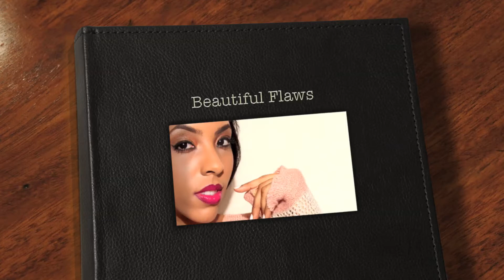Beautiful Flaws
Dedicated to anyone who has had to overcome personal obstacles.
Cancer, Bullying, Abuse, Discrimination,and Hardship - you can overcome !
Written by : Anwar McDonald
Produced by: Chris (Sketch) Carey
Slideshow by: Paige McCartney